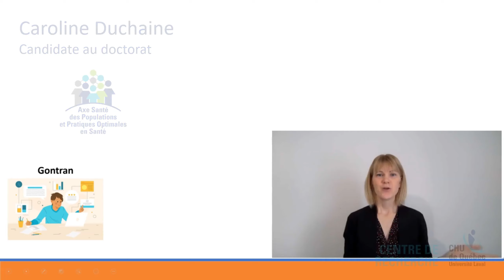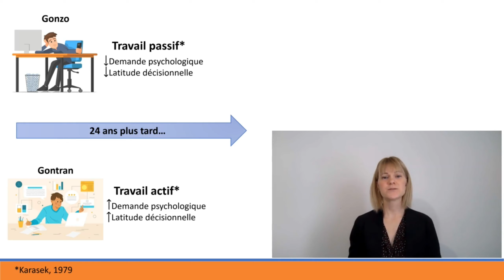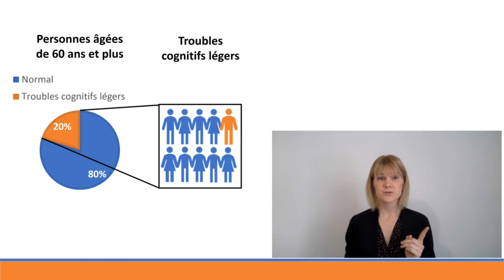Quelle influence a votre travail sur votre mémoire une fois à la retraite? Caroline Duchaine.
Gonzo et Gontran n'ont pas les mêmes tâches dans leur travail qui ne leurs demandent pas autant de concentration et de prise de décision. Saviez-vous qu'ils n'ont pas les mêmes risques de développer des troubles de la mémoire et de la concentration à leur retraite?